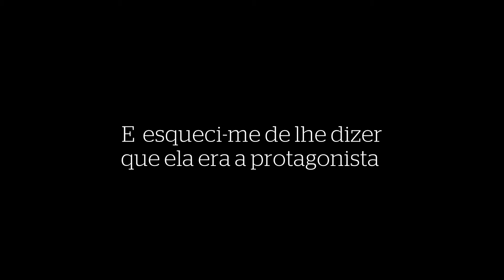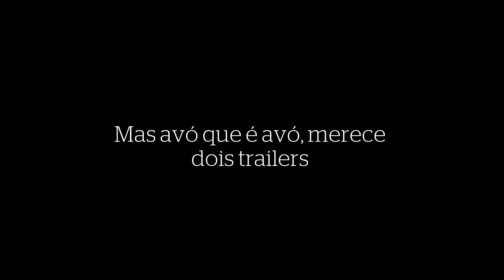A Traficante 1 e 2 - Trailer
A minha prenda de anos para a minha avó

Escrito por Marcos Bilro
Filmado e realizado por Duarte Henriques

Agradecimentos
Sofia Henriques, Gonçalo Leal, Marta Henriques, Fernando Henriques, Isabel Godinho, Nuno Teixeira